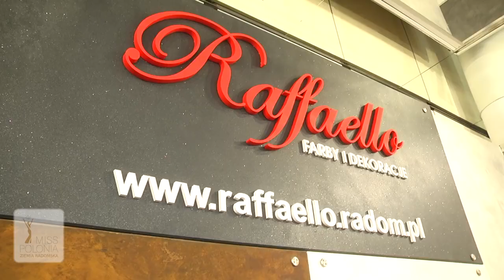Miss Polonia 2018. Pierwszy dzień zgrupowania!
Finalistki konkursu Miss Polonia 2018 - Ziemia Radomska udały się do Pałacu Domaniowskiego. W pięknej scenerii nad Zalewem w Domaniowie nasze kandydatki do tytułu najpiękniejszej kobiety w regionie przejdą ostatni etap przygotowań do gali finałowej, która odbędzie się w piątek, 22 czerwca, w hali MOSiR-u przy ul. Narutowicza 9 w Radomiu.